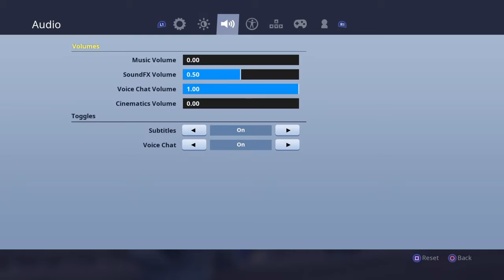Fortnite Fun*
SHAREfactory™